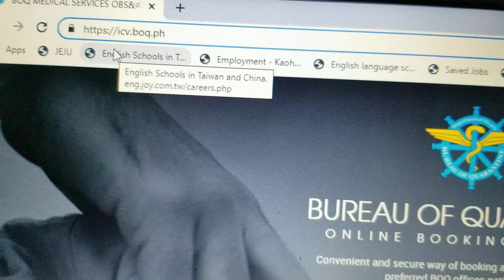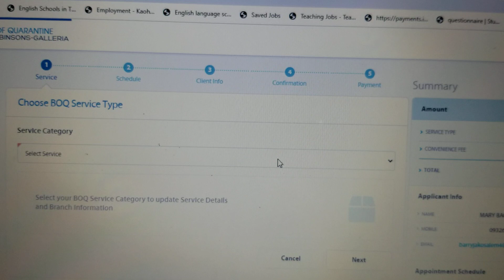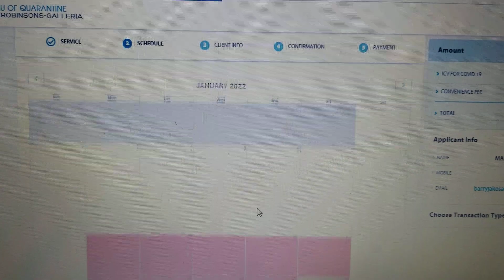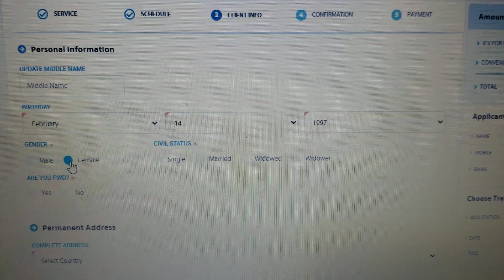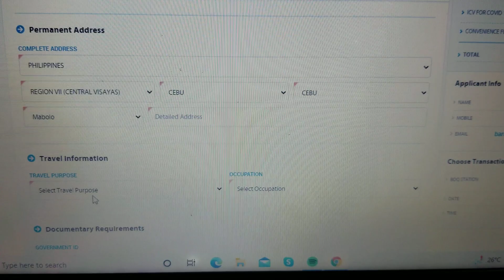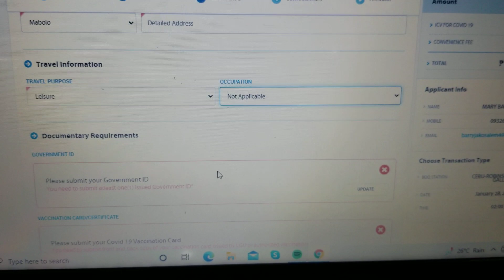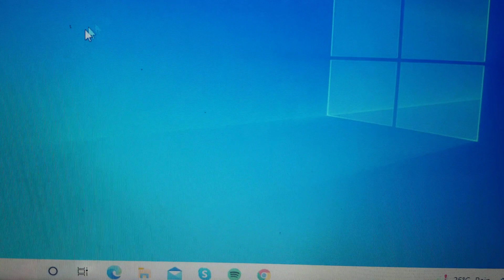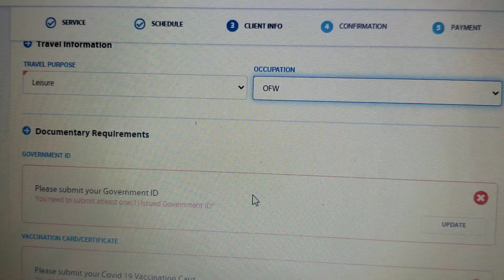HOW TO GET YELLOW PASSPORT SA BOQ FOR OFW (UPDATED JANUARY 2022) | CEBU CITY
The International Certificate of Vaccination or ICV is a document that records an individual’s vaccinations required to travel abroad. It is recognized by member countries of the World Health Organization.

UPDATED REQ FOR OFW:

1. Passport
2. Gov't issued ID
3. CoVid Vaccination Card (Fully Vaccinated in the PH)
4. OFW ID

NON-OFW (Senior Citizen)

1. Passport
2. Gov't issued ID
3. CoVid Vaccination Card (Fully Vaccinated in the PH)
4. Senior Citizen ID

NOTE: Payments can be pay in Online Banking, E-Money (Gcash, Paymaya etc), Bayad center (7/11 etc). For online banking you will pay for the convenience fee of 60 PHP while E-Money, Bayad center you will pay the convenience fee of 70 PHP. Senior Citizen/PWD will be automatically discounted from 300 to 240 PHP (less 60 PHP na). So total payment of 370 PHP for regular and 310 for Senior/PWD.

After payment you will check the confirmation of your schedule and you can take a screenshot or print. Then go to the site where you booked your schedule. Present your passport, vaccination card, gov't ID's, senior, ofw ID etc.

THANK YOU SO MUCH! Mga kaberrylicious! chow! 🙏🙏🙏